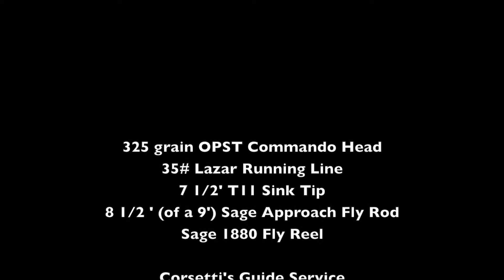OPST Commando Head meets a Coho Salmon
On a recent fishing trip I broke approximately 6" off the tip of my fly rod in the boat.  I proceeded to fish and cast with my OPST Commando Head without difficulty and caught several fish.